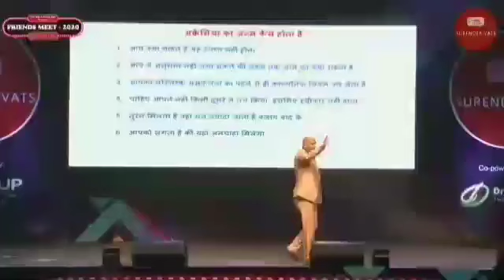Harshvardhan jain motivational speech,video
Harshvardhan jain motivstional speech,video